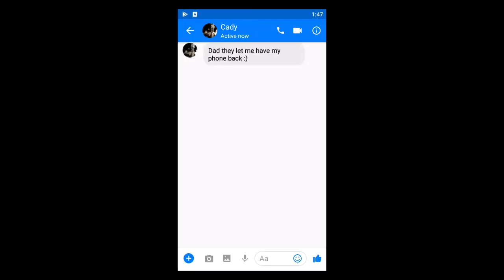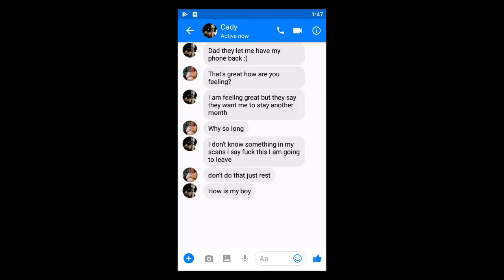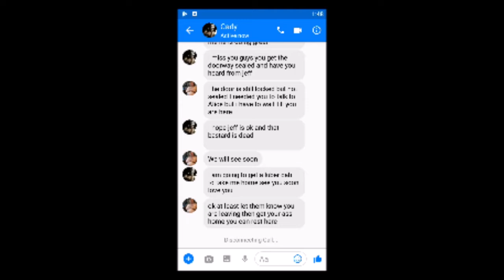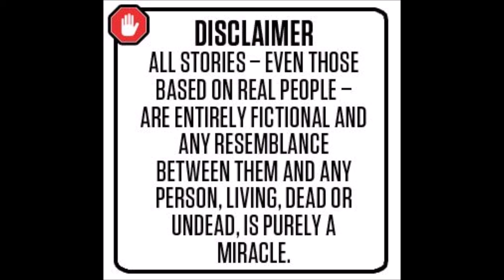Part 28 of The Cady Clipper Story